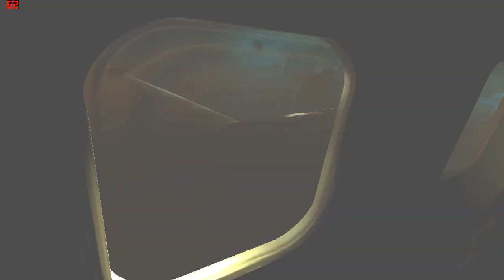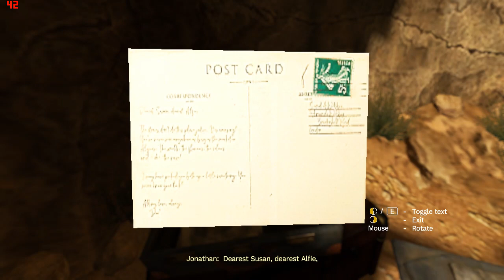AMNESIA REBIRTH ON LOW END PC | AMD RADEON R5 M430 | INTEL CORE i3 | 8GB RAM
SPECS:
GRAPHICS:AMD RADEON R5 M430
RAM:4x2 GB(DDR4)
PROCESSOR:

FPS:
MIN: 22
AVG: 35
MAX: 58

Like The Dark Descent, the game is played from a first-person perspective. The player assumes control of Tasi Trianon, who must wander through desert caves and ancient tombs in order to find the whereabouts of her companions. The game is dimly lit, and players must use light sources, such as Tasi's own fuel lamp, to see clearly and find ways to progress. Players can also scavenge matches, which can be used to light up mounted torches and candles.Players also need to solve various puzzles to progress in the game, and read the notes left by non-playable characters to know more about the story.

Like the first game, Tasi's fear level would build up gradually. Fear would overwhelm Tasi when she walks completely in the dark, causing her to hallucinate and hear whispers in her head. Grotesque images will also pop up in the screen. Solving puzzles, hiding from monsters, and managing light sources can control her fear, preventing such from happening. The game does not feature any combat system and when Tasi encounters a supernatural creature, she could either run or hide. Unlike the first game, when the player is killed, the game would not reload an earlier save point. Instead, it will bring the player a bit forward, allowing the player to skip the monster encounter entirely during the player's second attempt.